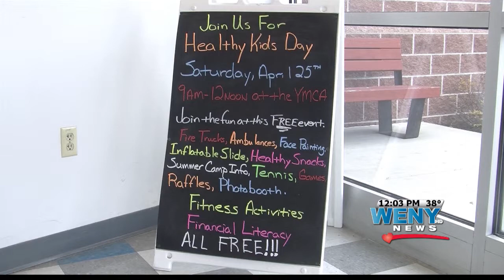Healthy Kids Day: Corning Community YMCA 04 24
WENY's Natalie Abruzzo has more on what to expect at the event.